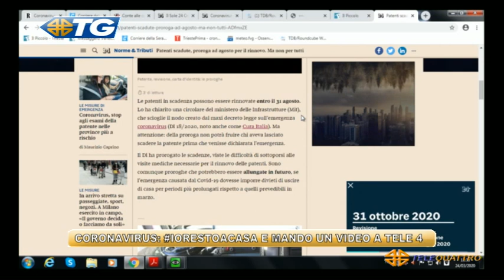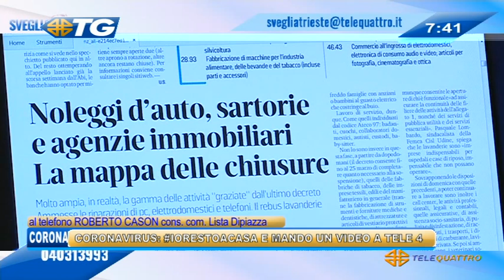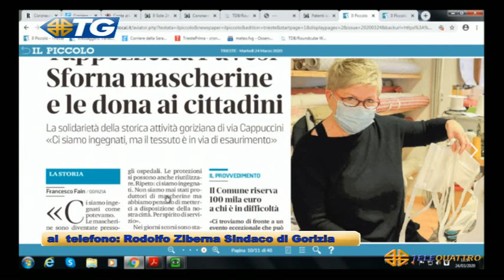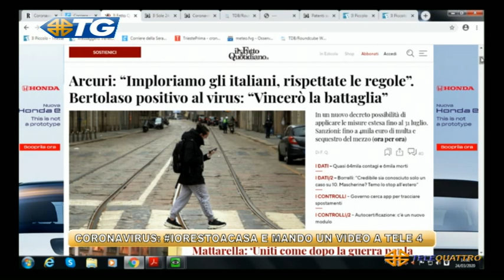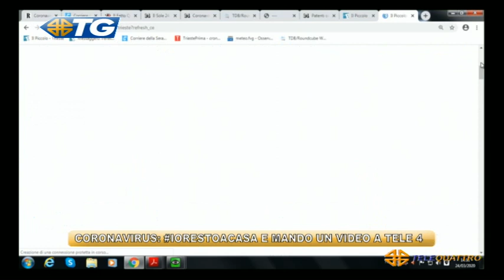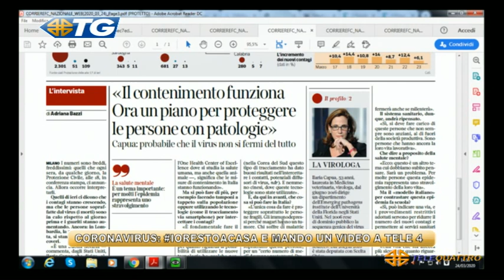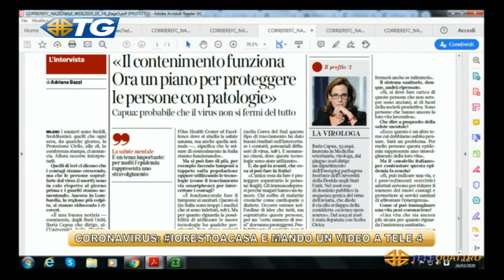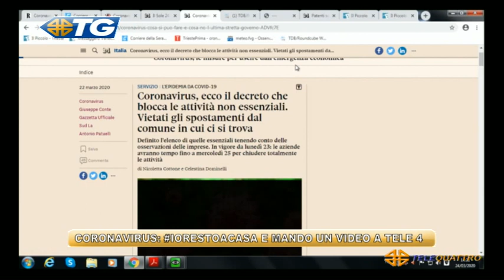TG - EDIZIONE COMPLETA - 24-03-2020 13:34